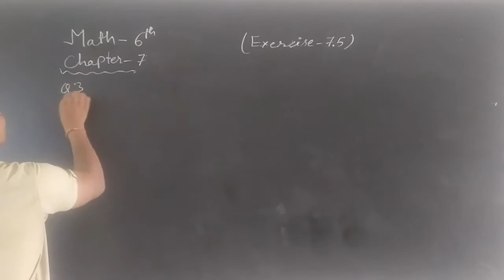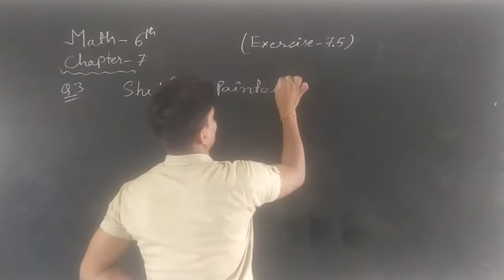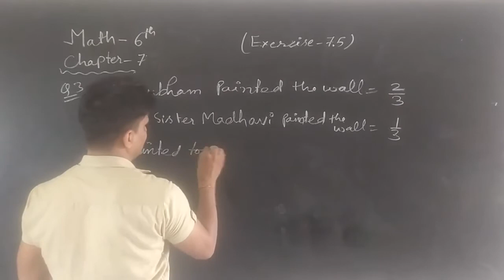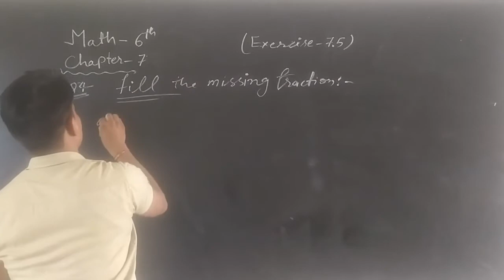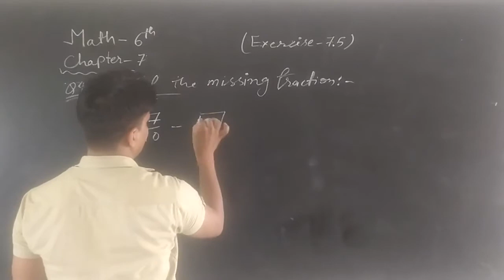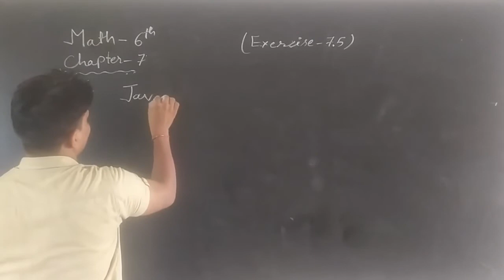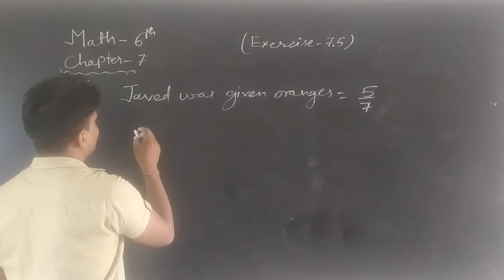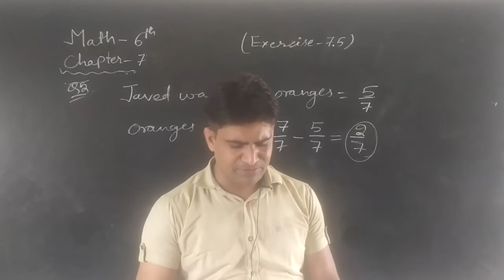Math-Class 6th (Exercise 7.5)